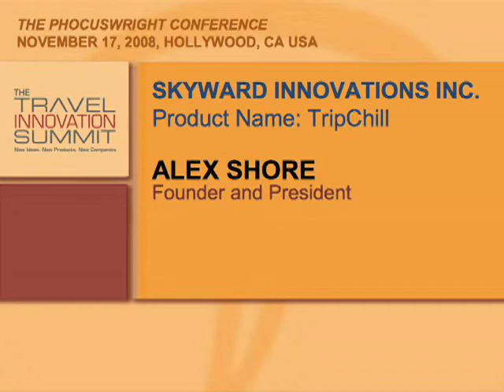Alex Shore, Skyward Innovations, president, at The PhoCusWright Conference 2008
Alex Shore, president of Skyward Innovations, demonstrated his product, TripChill, at The Travel Innovation Summit - The PhoCusWright Conference 2008.